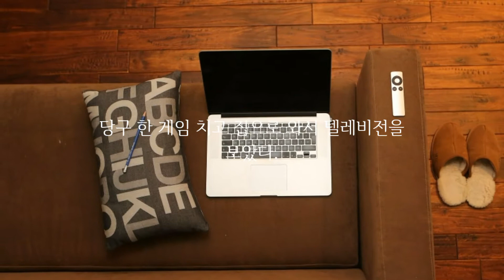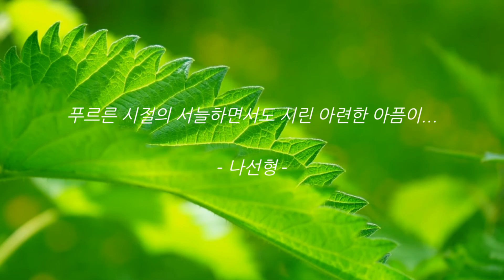모임 그리고 지루한 일상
푸르른 시절의 서늘하면서도 시린 아련한 아픔이...

보따리, 당구, 피곤, 지루, 서늘, 아픔

Background Music Title : A Quiet Thought